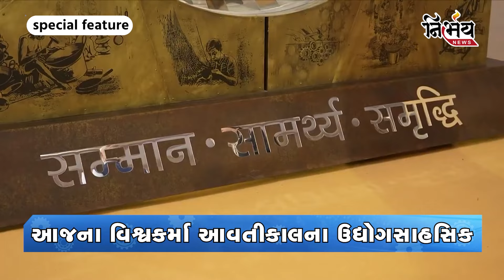PM Vishvakarma Yojna : PM Vishvakarma Yojna નો જાદુ ચાલી ગયો ,30 લાખ કારીગરોને મળ્યો લાભ | Nirbhay